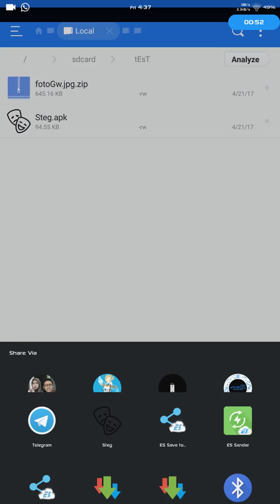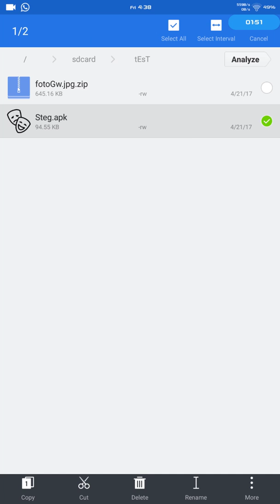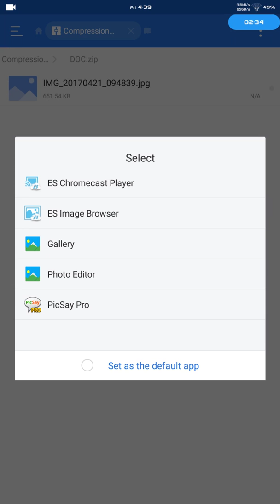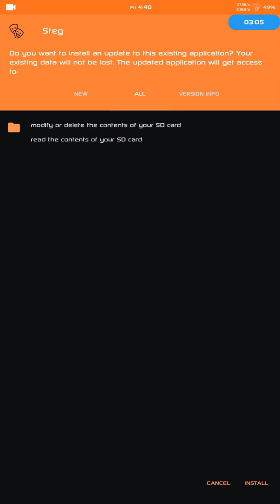Mau kirim File.zip , apk , mp3 dll di Whatsapp ?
Ok Guys , bersama saya nTu21..
Kali ini saya akan kasih tips & trick , mengirim sebuah File apa saja di Whatsapp..
Salah satu kekurangan WA , dia tidak bisa kirim File .zip .apk .mp3 dll..
Supaya bisa mengirim File tsb, kita butuh app steg.apk

Tutorial nya simak Video berikut dengan baik" guys..
Thanks Semoga Bermanfaat , Salam Signal Technology [nTu21]